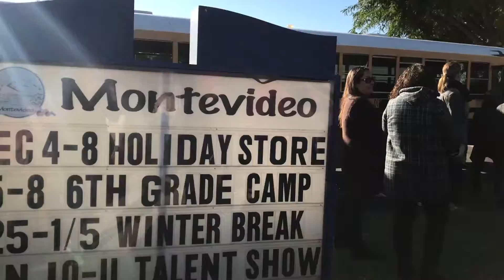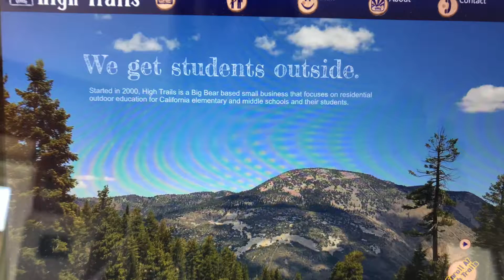Tyler 6th Grade Camp